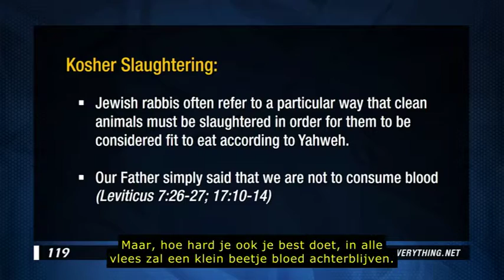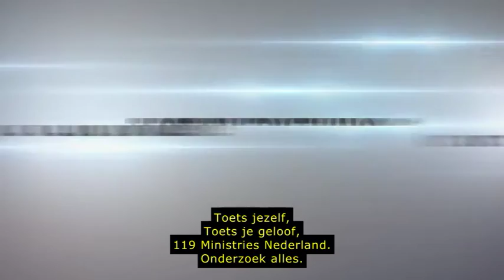Bruggen van Berea - Koosjere slacht (HD)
Ontdek hoe we onze levens kunnen leven op de manier die Jesjoea onderwees en leefde. Ga met ons mee als we bruggen bouwen tussen onze moderne samenleving en de eerste eeuw. Bestaat er zoiets als koosjere slacht in de Schrift?

In de 'Bruggen van Berea'-video's worden elementen van onze studie 'Welkom in het volledige Woord' weergegeven en ze zijn niet bedoeld als op zichzelf staande studies.